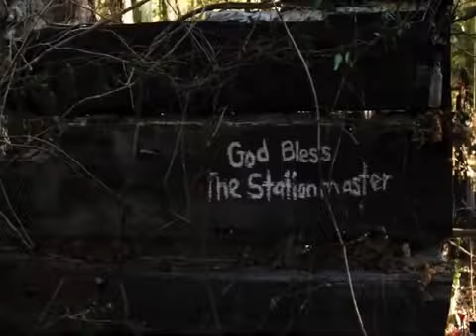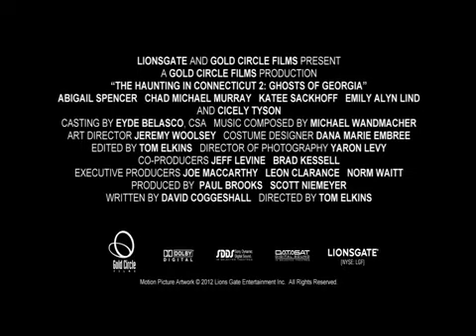It's Time for Counting (2013 Version) FINAL PART (Before The One And Only You (2002 Re-Runs))